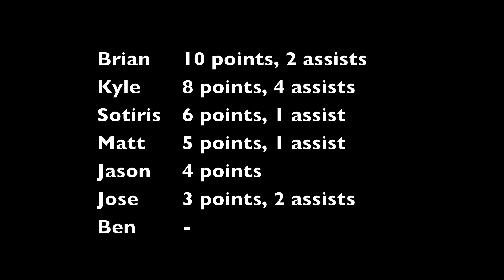Basketball Highlights: November 6, 2015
3 on 3 basketball highlights from Friday, November 6, 2015 at Count Basie Park in Red Bank, New Jersey with Ben, Jason, Jose, Kyle, Matt, Sotiris, and me.

Song:  Fortune by The Glitch Mob

Brian 10 points, 2 assists
Kyle  8 points, 4 assists
Sotiris 6 points, 1 assist
Matt L. 5 points, 1 assist
Jason 4 points
Jose 3 points, 2 assists
Ben  0 points